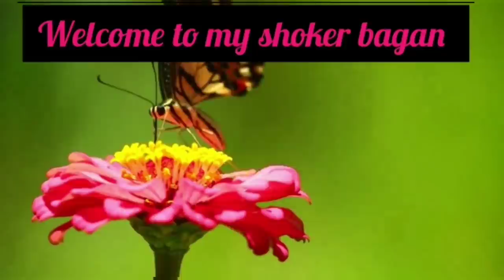Why your bottle gourds are falling off & turning rotten or yellow, how to prevent this -Shoker bagan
Why your bottle gourds are falling off & turning rotten or yellow, how to prevent this - Shokher bagan 2020 | Krishi Bangla UK | Gardening Tips. আপনার লাউ কেন ঝরে পড়ছে এবং পচা বা হলুদ হয়ে যাচ্ছে, কীভাবে এটি প্রতিরোধ করবেন

Hi everyone! Assalamu Alaikum to you all! As you can see from my videos, I am passionate about gardening and vlogging. I post frequently to provide gardening tips and advice on how to improve your garden, as well as occasional Bangladeshi cooking recipes, YouTube tips and travel vlogs. Always keep an eye out! You never know what you may learn each time.

সবাই কেমন আছেন! আপনাদের সকলকে আসসালামু আলাইকুম! প্যাশনেট গার্ডেনার ইউকে ভ্লগারকে আমার চ্যানেলটিতে স্বাগতম। আপনি আমার ভিডিওগুলি থেকে দেখতে পাচ্ছেন, আমি বাগান করা এবং ব্লগিংয়ের প্রতি আগ্রহী। আপনার বাগান কীভাবে উন্নত করা যায় সে সম্পর্কে বাগানের টিপস এবং পরামর্শ প্রদান করার পাশাপাশি আমি মাঝে মাঝে বাংলাদেশী রান্নার রেসিপি, ইউটিউব টিপস এবং ভ্রমণের ব্লগগুলি সরবরাহ করার জন্য আমি প্রায়শই পোস্ট করি। সর্বদা নজর রাখুন! আপনি কখনই জানেন না আপনি প্রতিবার কী শিখতে পারেন। আমি আশা করি আমার টিপস এবং কৌশলগুলি আপনাকে অনুপ্রাণিত করবে, দয়া করে আমার ভিডিওগুলি দেখুন এবং আপনার বন্ধুদের এবং পরিবারের সাথে ভাগ করুন। ধন্যবাদ!

“Passionate Gardener UK Vlogger” Shokher Bagan - Bangladeshi vegetables garden – Oxford, United Kingdom.

"প্যাশনেট গার্ডেনার ইউকে ভ্লগার" শখের বাগান - বাংলাদেশী সবজির বাগান - অক্সফোর্ড, যুক্তরাজ্য।